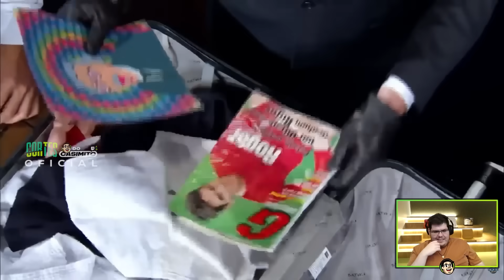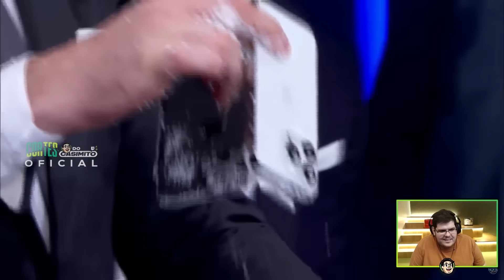CASIMIRO REAGE: ELENCO DE “AEROPORTO: ÁREA RESTRITA” NO THE NOITE | Cortes do Casimito